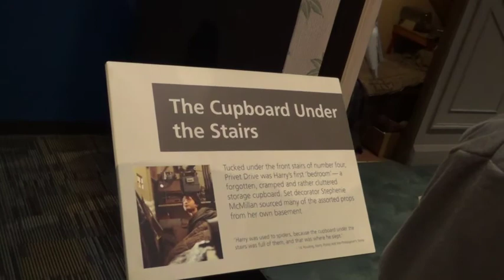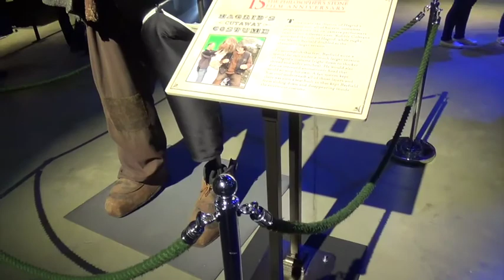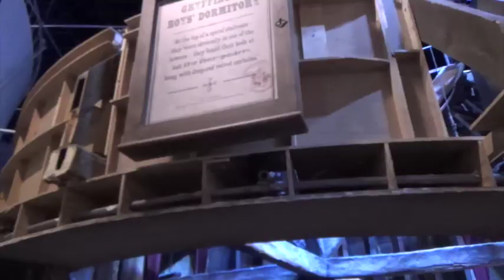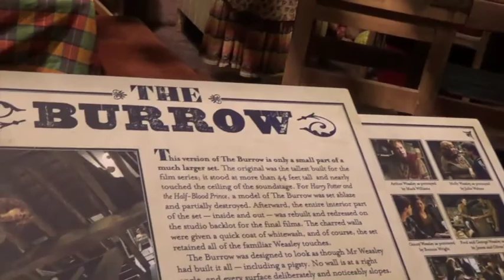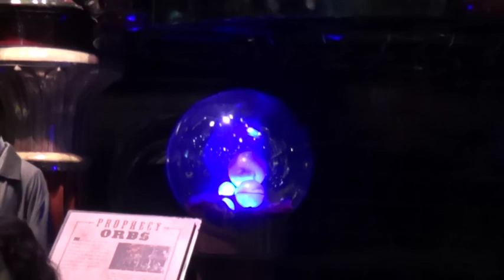London 2016 - Harry Potter!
This is one of my favorite things I have EVER done in my entire life! Seeing the movie sets, costumes and props was pure magic :D